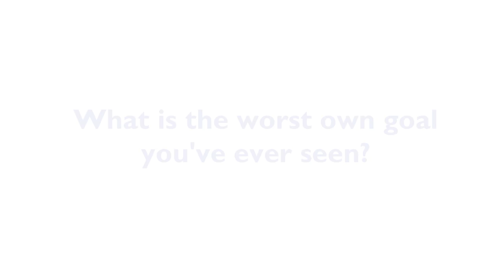The Football Pools | Alan Hansen Q&A No. 7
The Football Pools ask top pundit Alan Hansen what is the worst own goal he's ever seen.